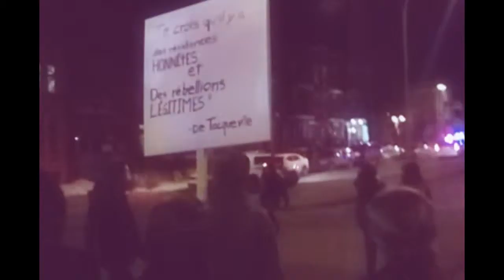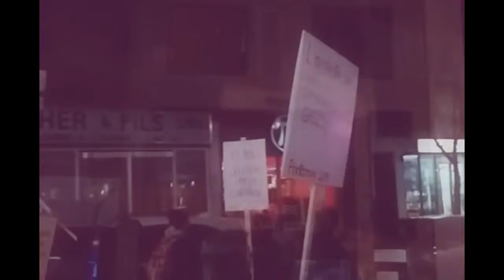Manif-action contre l'austérité - 19 mars 2015